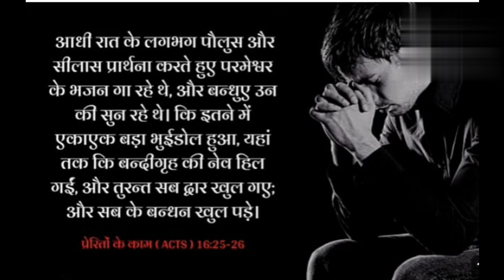Morning prayer परमेश्वर आपके बन्द रास्ते खोल देते है।